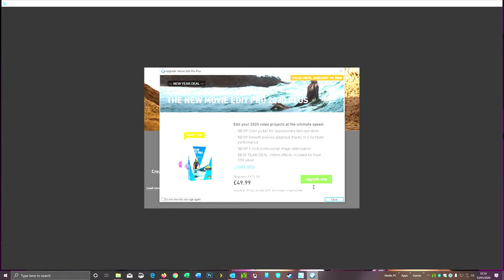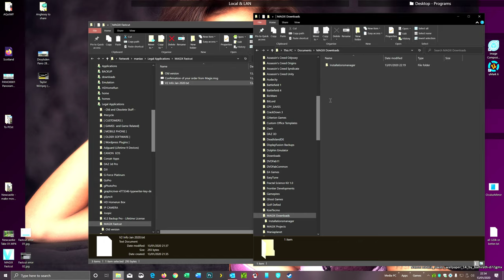Magix Fastcut constantly crashing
I wish Magix would fix this but the support teams are rubbish, they don't even read your emails, just send an aiutomated reply!
Not happy with them at all.